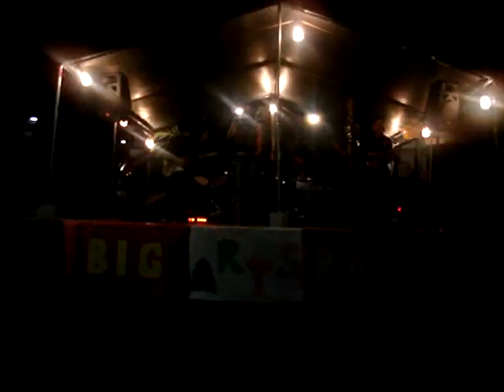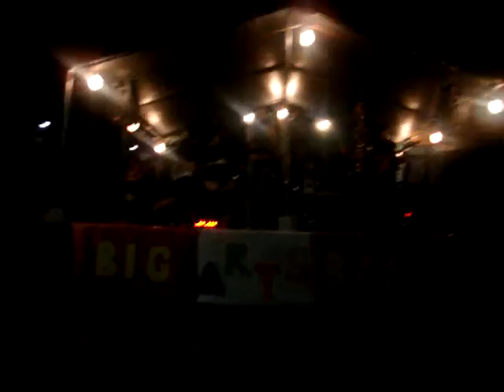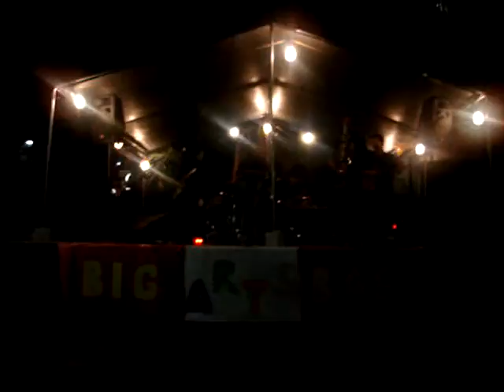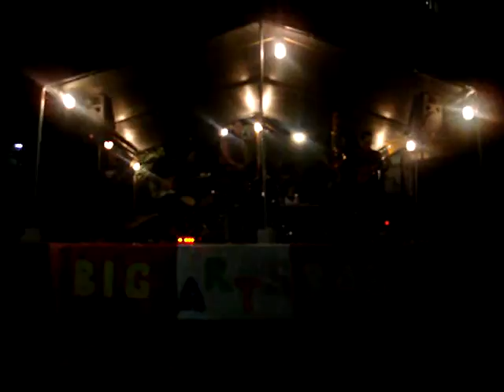rooftop jammahz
another one of our performances